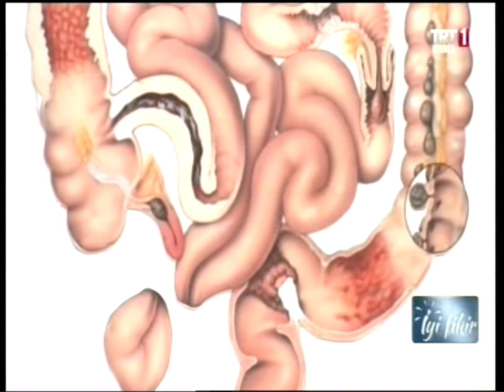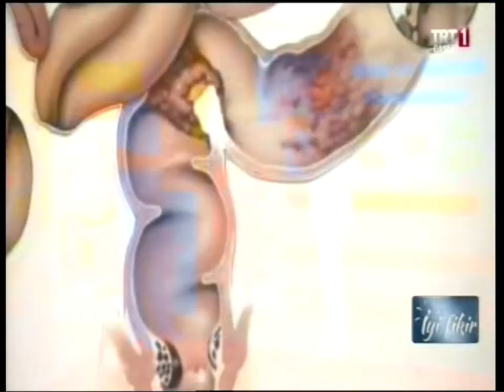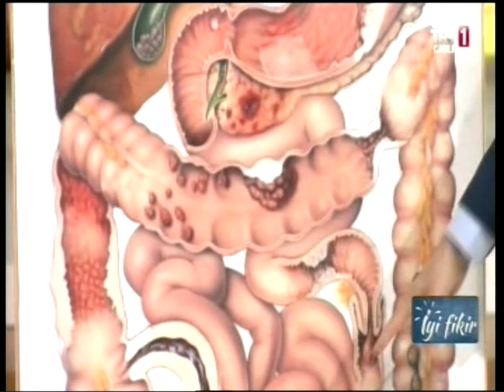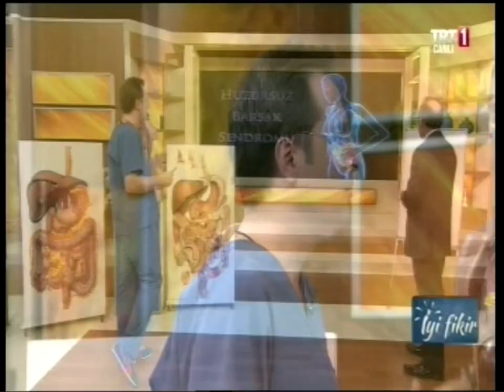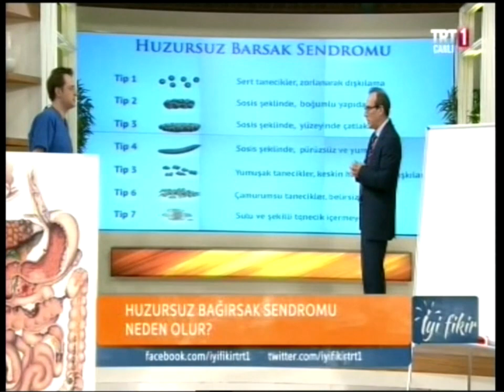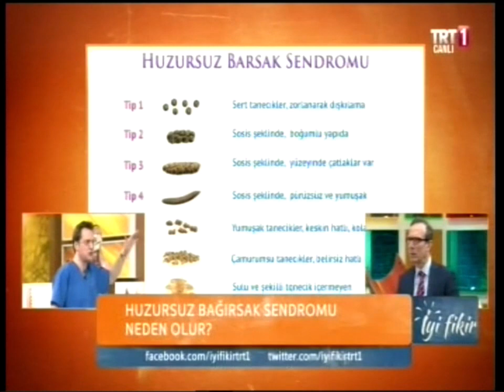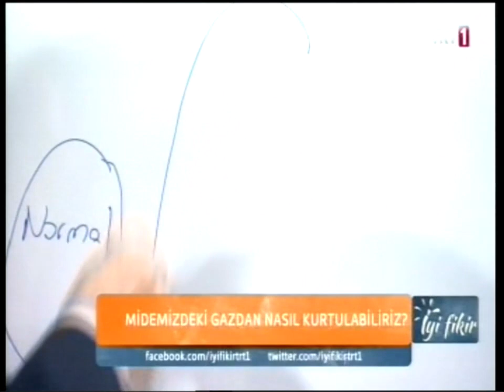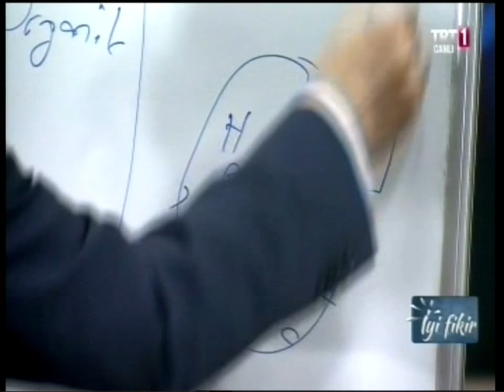Bowel Problems--Irritable Bowel Syndrome(IBS)- Constipation- TV Programme of Orhan Tarçın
I would like to invite Dr. Orhan Tarçın..Gastroenterologist. We are going to talk about the bowel problems.
First of all, I want to ask about constipation. having constipation is significantly increased

1)Why a person suffering from constipation?Lets define what ıt is first, At the past ıt was accepted ıf you have fewer than three bowel movements a week.
• But ıts changed, Constipation is a condition in which you may have
• stools that are difficult or painful to pass
• a feeling that not all stool has passed
• stools that are hard, dry, or lumpy

2) Can we talk about straining ?
The main symptoms of constipation are increased difficulty and straining when passing stools. If you suffer from constipation, it may be reassuring to know that the use of relaxation techniques and positioning may be helpful in reducing straining while on the toilet and may help to ease your struggle to have a bowel movement. There are some small studies that show that defecating in a semi-squatting position with your knees higher than your hips can reduce straining. In this case, squatting doesn't mean hovering over the toilet but rather being seated on the toilet with your feet propped on a low stool.

3)what causes constipation?
• Disorders of the anorectum and the pelvic floor
• Constipation is a common problem in people with hypothyroidism and guatr
• Too much calcium causes constipation
• Not enough water or fiber in your diet.
• Resisting the urge to poop.
• Slow transit

Slow transit constipation is characterised by the reduced motility of the large intestine, caused by abnormalities of the enteric nerves. To prevent bowel laziness Eat more fibre, dried fruit,Stay hydrated, get moving, try a tummy massage, avoid relying on laxatives.
4)What is irritable bowel syndrome?and the reasons?
        Irritable bowel syndrome (IBS) is a common disorder that affects the large intestine. Signs and symptoms include cramping, abdominal pain, bloating, gas, and diarrhea or constipation, or both.
The signs and symptoms of IBS vary. The most common include:
• Abdominal pain, cramping or bloating that is typically relieved or partially relieved by passing a bowel movement 3 days in a month
• Excess gas 3 days in a month
• Diarrhea or constipation — sometimes alternating bouts of diarrhea and constipation
5)What foods can trigger the Irritable bowel syndrome?
• Alcoholic beverages
• Chocolate
• Dairy products
• Drinks with caffeine such as coffee, teas, or soda
• Sweets
• Fatty foods
• Fructose syrup-containing foods and drinks
• Sorbitol (sweetener usually found in sugar free gum)
• Certain medicines
• Emotional events and stress
• Smoking
To diagnose irritable bowel syndrome (IBS), doctors review your symptoms and medical and family history and perform a physical exam. In some cases, doctors may order tests to rule out other health problems.We always check the Celiac Disease and Lactose tolerance test.
Lessen IBS symptoms:
• Increase fiber in the diet
• Avoid soda, which may cause gas and abdominal discomfort
• Eat smaller meals to help lessen the incidence of cramping and diarrhea.
• Low fat and high carbohydrate meals such as pasta, rice, and whole grain bread may help IBS symptoms
Stress and anxiety may make the mind more aware of spasms in the colon. Although psychological problems like anxiety don’t cause the digestive disorder, people with IBS may be more sensitive to emotional troubles.